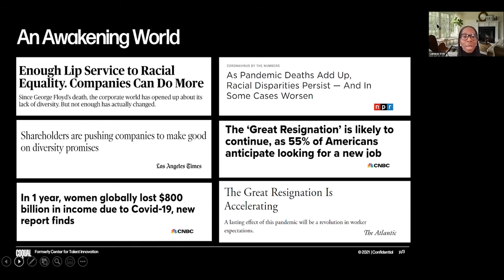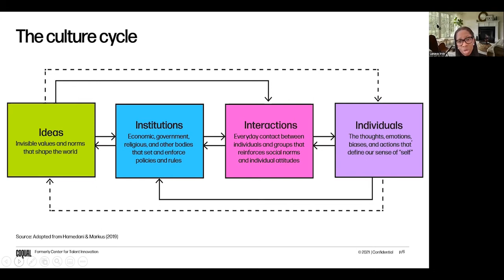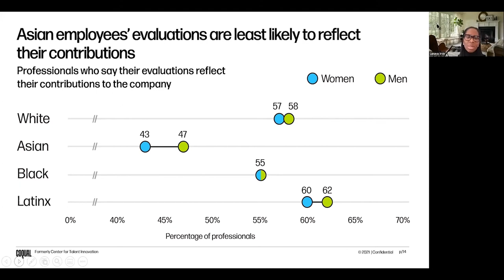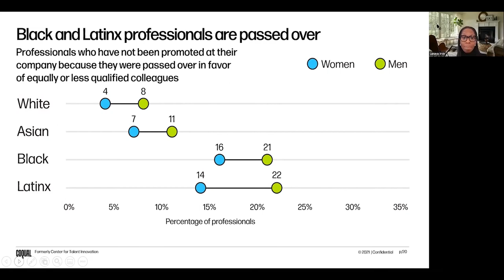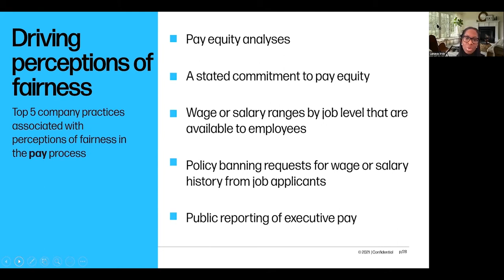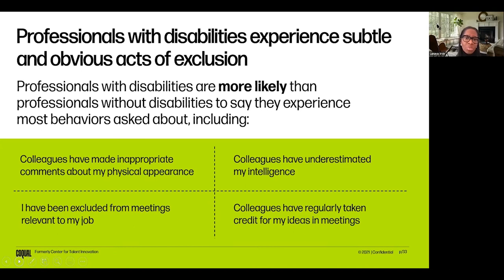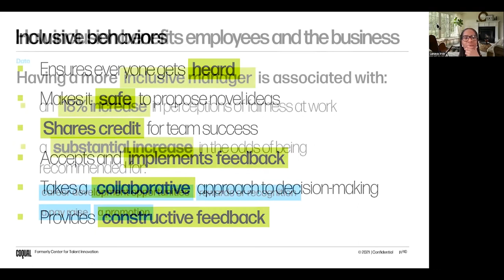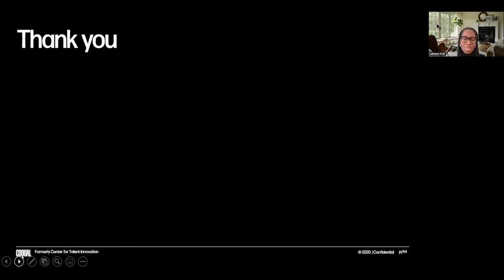Equity at Work: Fulfilling Its Promise through Process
Equity offers the vision of a workplace where every individual has what they need to meet their full potential. Coqual research takes an in-depth look at the “E” in DE&I and examines key processes that determine professionals’ career outcomes: performance evaluations, promotions, and pay. Lanaya Irvin, CEO of Coqual, will uncover the practices that promote feelings of fairness among employees of different backgrounds and provides actionable solutions for companies and their leaders to create equitable workplaces for all.

Lanaya Irvin is a global business executive and CEO of Coqual (formerly Center for Talent Innovation), a 17-year-old think tank that conducts research on workplace diversity, equity, and inclusion and advises the world’s largest corporations. Irvin spent more than a decade at BofA Securities where she led strategic initiatives in global equities, managed global client relationships, and led multinational teams. A longtime diversity and inclusion leader, Irvin was a founding executive member of OPEN Finance, a consortium of LGBTQ leaders advancing inclusion across Wall Street. In 2015, she mobilized more than 30 financial services firms to sign onto a US Supreme Court amicus brief in support of federal marriage equality. Since 2013, she has co-chaired the Human Rights Campaign’s Business Advisory Council. She also sits on the board of directors for Outright Action International, an LGBTQ advocacy organization with permanent presence at the UN. In 2021, Irvin was named to the Yahoo Finance top 100 OUTstanding LGBT+ Executives list. Her thought leadership has been featured in the Wall Street Journal, New York Times, Financial Times, Newsweek, Bloomberg, Forbes, NPR Marketplace, and the BBC.